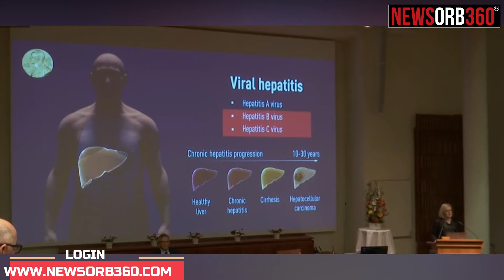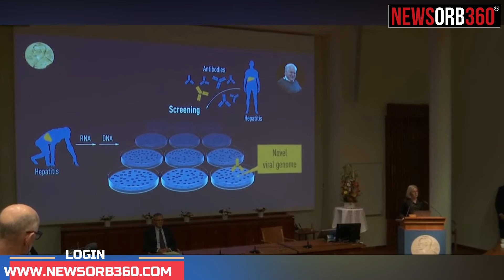Nobel Prize 2020: Hepatitis C virus seekers got the Nobel of Medicine | Latest News